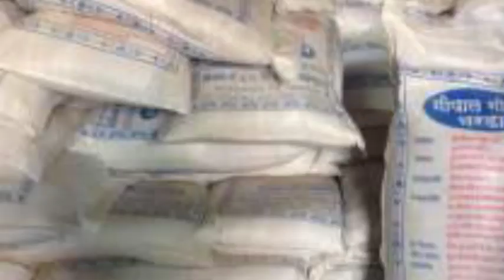whole sale market kerala today. today coconut rate ഗോതമ്പ് തവിട് വില